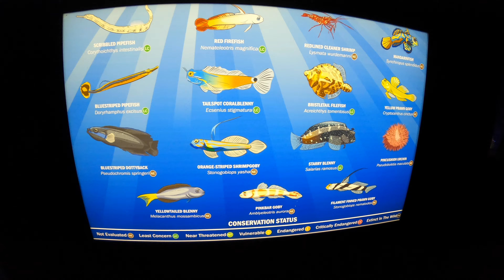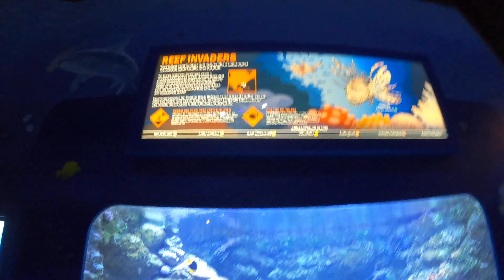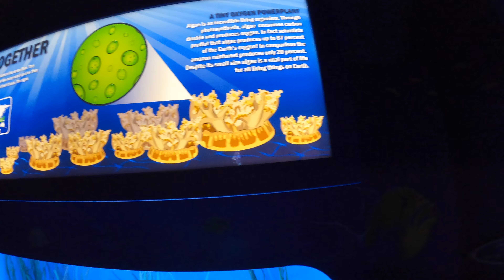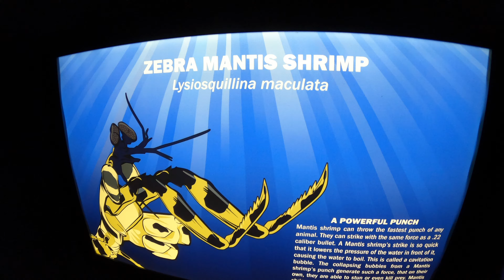Living Aquarium Part 6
Part 6 of a Tour of Loveland's Living Aquarium.